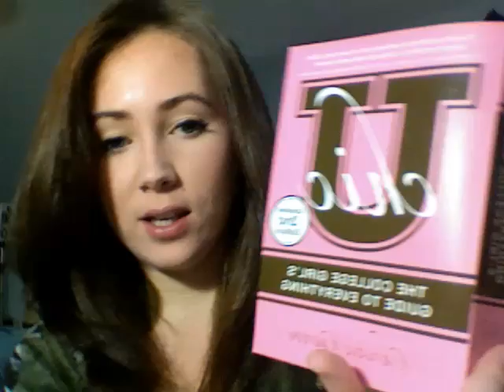Your College Guide Series - Dealing with being "a minority"